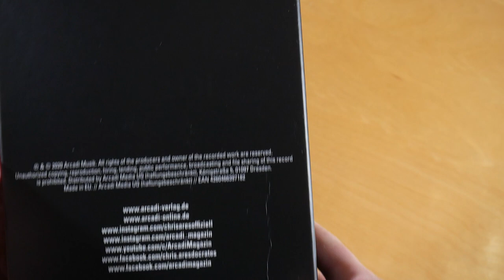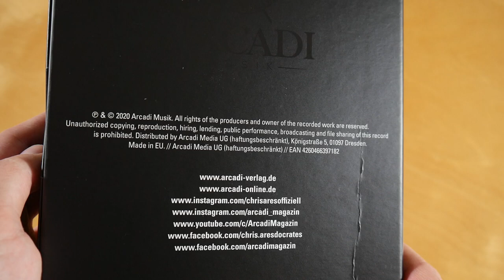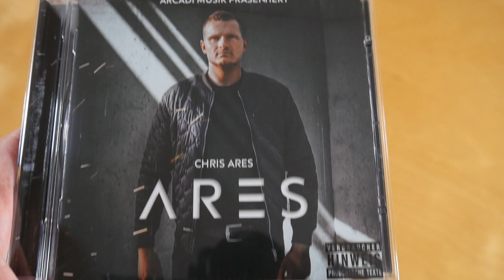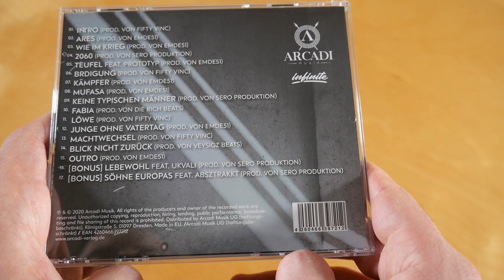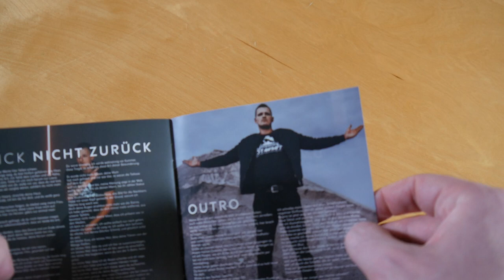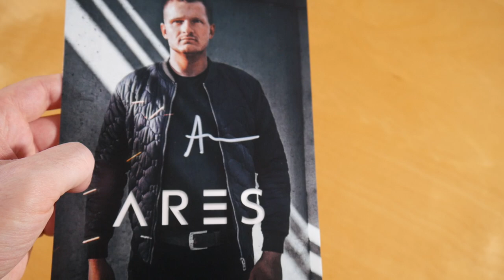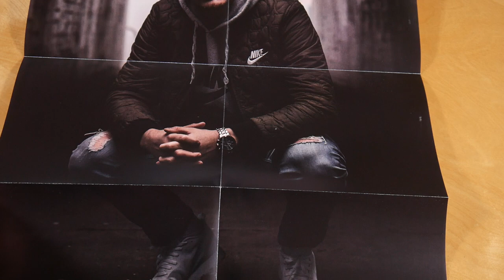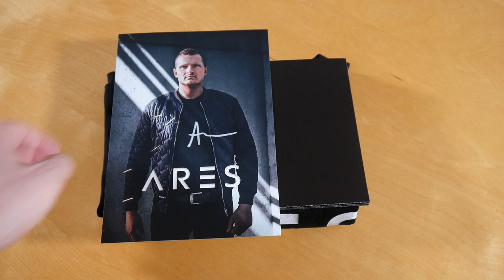Chris Ares - Ares Box Unboxing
In diesem Video zeige ich euch die Ares Box von Chris Ares.
► Hier könnt ihr das Album kaufen:
Box: ausverkauft

► ALBUM INFOS
Chris Ares – Ares
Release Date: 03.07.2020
Kaufpreis: 34,99 €

Ares Box Inhalt:
- Album
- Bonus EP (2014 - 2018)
- T-Shirt
- Poster
- Autogrammkarte

Ares Tracklist:
01. Intro
02. Ares
03. Wie im Krieg
04. 2060
05. Teufel (feat. Prototyp)
06. BRDigung
07. Kämpfer
08. Mufasa
09. Keine typischen Männer
10. Fabia
11. Löwe
12. Junge ohne Vatertag
13. Machtwechsel
14. Blick nicht zurück
15. Outro
16. Lebewohl (feat. Ukvali)
17. Söhne Europas (feat. Absztrakkt)

Ares Info:
Das Album von Chris Ares erschien am 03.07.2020 über Arcadi Musik.